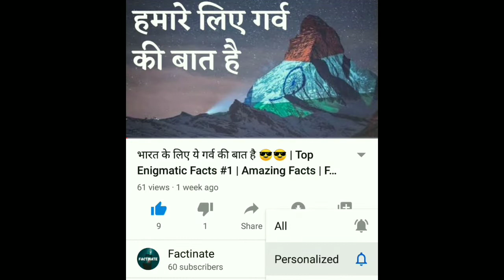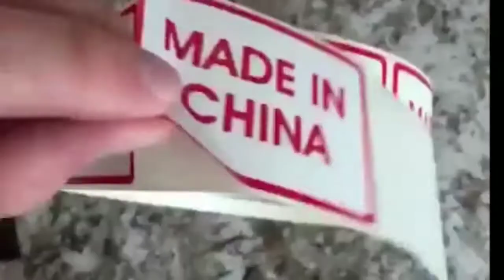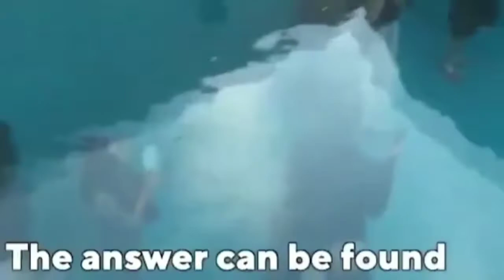आपने ऐसा Swimming Pool कहीं नहीं देखा होगा 🧐🧐 | Most Amazing Swimming Pool | FactTechz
I used FactTechz photo in Thumbnail because he gave a voice for my Intro.
I don't have any other intentions.

facttechz future,
facttechz facts,
facttechz free fire,
facttechz food,
facttechz new video 2020,
facttechz girl,
facttechz game,
facttechz genius,
facttechz gym,
facttechz god,
facttechz geeta,
facttechz ghost story,
facttechz google,
facttechz parle g girl,
facttechz height,
facttechz hole,
facttechz hello,
facttechz horror facts,
facttechz horror video,
facttechz holi,
facttechz how to study,
facttechz india,
facttechz income,
facttechz iq,
facttechz in news,
facttechz illusion video,
facttechz jcb,
facttechz japan,
facttechz joker,
facttechz jupiter,
facttechz jadu,
facttechz journey,
facttechz latest,
facttechz lifestyle,
facttechz latest video 2020,
facttechz live,
facttechz mib,
facttechz money,
facttechz mind,
facttechz magic,
facttechz moon,
facttechz mystery,
facttechz motivation,
facttechz music,
facttechz new,
facttechz new episode,
facttechz new video horror,
facttechz new video 2020 in hindi,
facttechz new video 2020 youtube,
facttechz on news,
facttechz old,
facttechz old video,
facttechz ocean,
facttechz of pubg,
facttechz on abp,
facttechz on brain,
facttechz police,
facttechz padhai,
facttechz pagal,
facttechz plane,
facttechz pluto,
facttechz pubg video,
facttechz quantum,
facttechz quiz,
facttechz quotes,
facttechz questions,
facttechz roast,
facttechz robot,
facttechz rajesh kumar,
facttechz rahasya,
facttechz riddles,
facttechz ramayan,
facttechz road,
facttechz real name,
facttechz space,
facttechz sun,
facttechz study,
facttechz sleep,
facttechz school,
facttechz science,
facttechz sunday,
facttechz spoof,
facttechz topper,
facttechz time travel,
facttechz tef,
facttechz titanic,
facttechz temple,
facttechz ultimate brain booster,
facttechz ultimate brain booster app,
facttechz universe,
facttechz virus,
facttechz voice,
facttechz video reaction,
facttechz video editing,
facttechz video game,
facttechz vlogs,
facttechz website,
facttechz water,
facttechz world,
facttechz wifi,
facttechz world end,
facttechz weight,
facttechz wwe,
facttechz youtube channel,
facttechz youtube,
facttechz yellow,
facttechz youtube earning,
facttechz yesterday video,
facttechz zombie,
facttechz zee news,
facttechz zombie facts,
facttechz zombie apocalypse,
facttechz zyada sochna,
facttechz zero thought,

facts talk,
facts about space,
facts channel,
facts book,
facts china,
facts corona,
facts channel in hindi,
facts duniya,
facts daily,
facts dunia,
facts dekho,
facts english,
facts express,
facts explained,
facts earth,
facts engineer,
facts effects,
facts edition,
facts egypt,
facts for you,
facts factory,
facts for knowledge,
facts girl,
facts guru,
facts gk,
fact gyan,
facts gamer,
facts gaming,
pubg facts,
facts hindi,
facts horror,
facts history,
facts human body,
facts hindi channel,
facts in english,
facts india,
facts japan,
facts knowledge,
facts knowing,
facts ki duniya,
g k facts,
ramayan ke facts,
facts life,
facts life hacks,
facts love,
facts lecture,
facts lobby,
facts latest,
facts live,
facts music,
facts movie,
facts mind,
facts mystery,
facts master,
facts marathi,
facts meaning,
facts new video,
facts north korea,
facts network,
facts new song,
knowledge n facts,
facts and jokes,
facts of china,
facts of north korea,
facts of japan,
facts on your face,
facts on hindi,
facts psychology,
facts planet,
facts pubg,
facts pro,
facts quiz,
facts question,
facts quotes,
facts quantum physics,
facts related to science,
facts real,
facts related to space,
facts ramayan,
facts science,
facts space,
facts story,
facts tech,